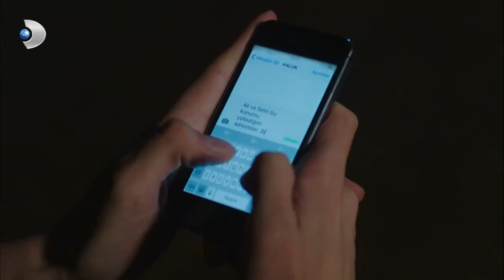Doruk, Ali ve Selin'in Yerini Haluk'a Söyledi - Güneşin Kızları 35. Bölüm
Ali ile Selin’in evlilik haberi ailede büyük yankı uyandırır. Güneş, Selin’in evli kalmasına izin vermemeye kararlıdır. Haluk’un yardımını ister. Haluk da bu evliliği başlamadan bitirmek istemektedir; ta ki Ali onunla ilgili gerçeği bildiğini söyleyene kadar.

Ali, Haluk’a rest çeker. Selin ile birlikte çekip gideceklerdir ve Haluk buna göz yumacaktır; yoksa Güneş, Haluk’un kim olduğunu öğrenecektir. Köşeye sıkışan Haluk’a sürpriz bir isim yardımcı olur.